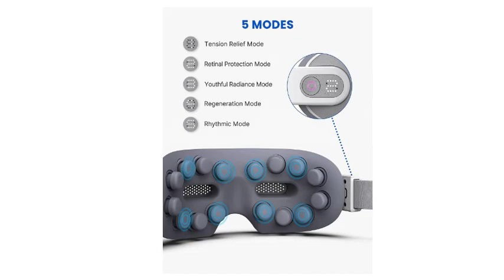RENPHO Rhythm Eye Massager Review: Relieves Eye Strain, Puffiness, and Dryness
Do you suffer from eye strain, puffiness, or dryness? If so, the RENPHO Rhythm Eye Massager is the perfect product for you! This innovative eye massager uses heat, vibration, and acupressure to deeply relax your eyes and improve your overall vision. With 5 different massage modes and a built-in Bluetooth speaker, the RENPHO Rhythm Eye Massager is the perfect way to relieve stress and unwind after a long day.